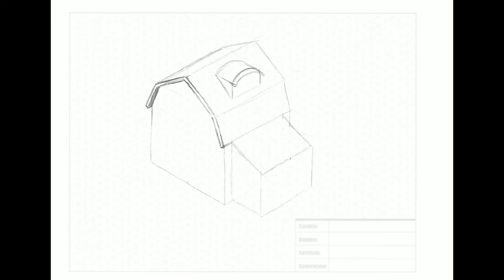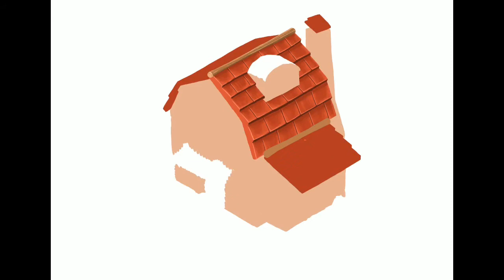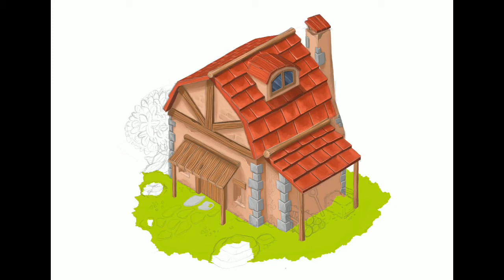Isometric game house - iPad Pro + Procreate